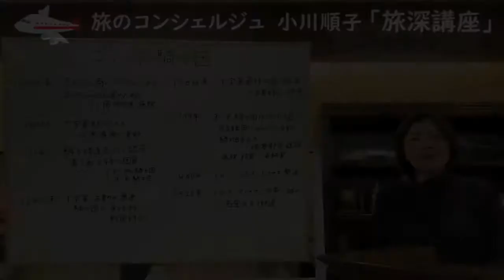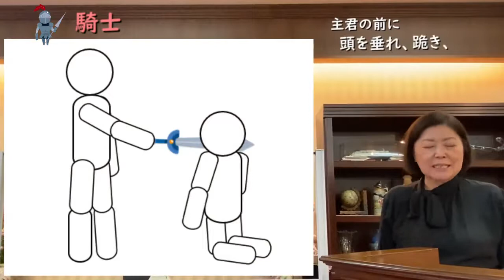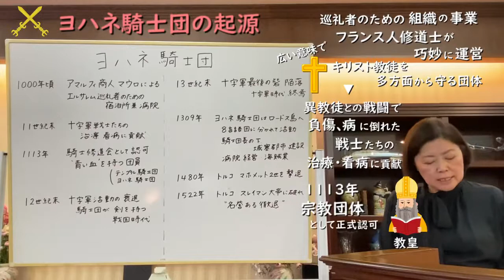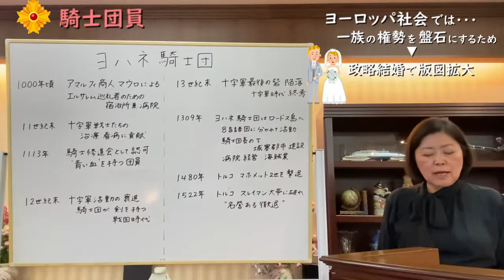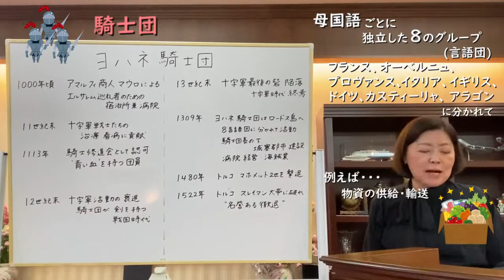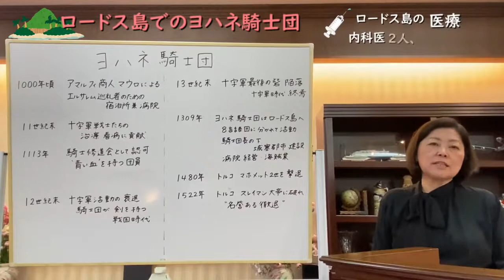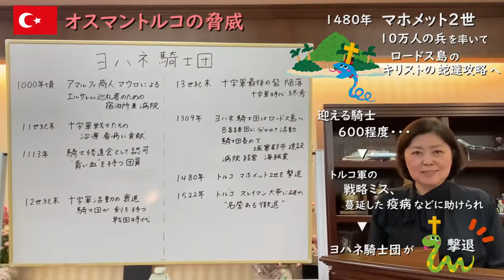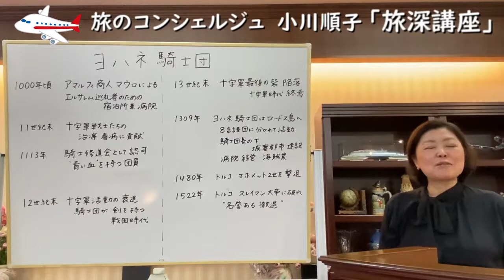旅のコンシェルジュ小川順子「旅深講座」ヨハネ騎士団 前編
もしちょっと知っていたら旅が深まるかもしれない「旅深講座」第6回
ヨハネ騎士団（前編）

クラブツーリズム海外の公式 YouTube チャンネルです。

■クラブツーリズム最上級の海外旅行ブランド ロイヤルグランステージ